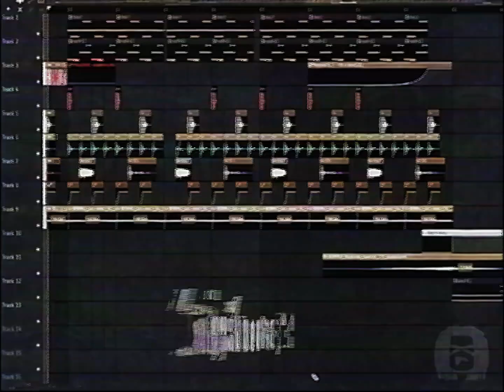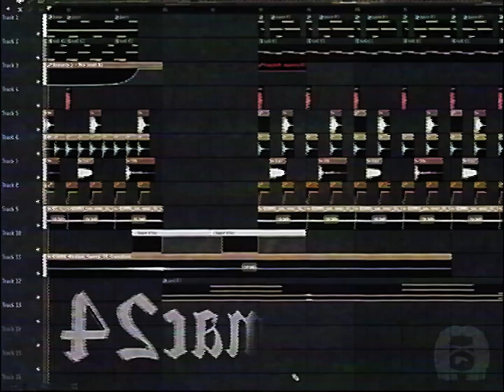sound design. (happy halloween)